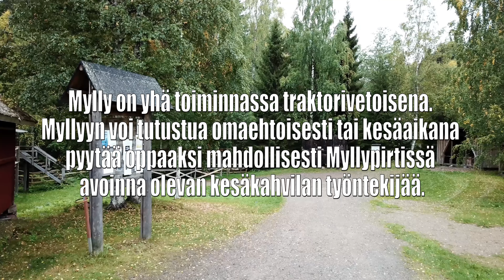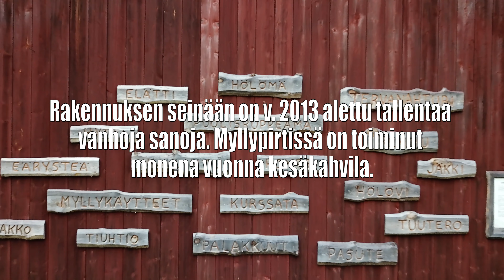Ekomuseon kohteet - Hakasuon mylly ja myllypirtti